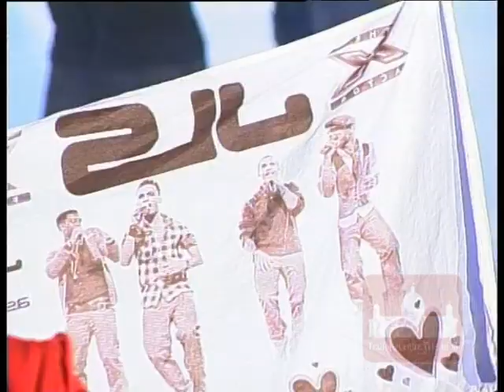JLS performing "Beat Again" at The Trafford Centre Christmas Lights Switch On 2009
JLS performing "Beat Again" at The Trafford Centre Christmas Lights Switch On